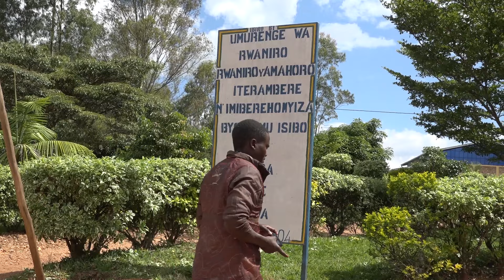BAHISHUYE IBIBATEYE IMPUNGENGE|| HARI ABAKORA IBITEMEWE BANABAHOHOTERA